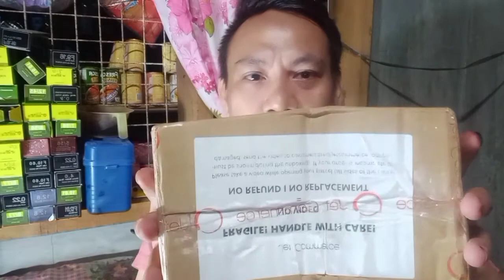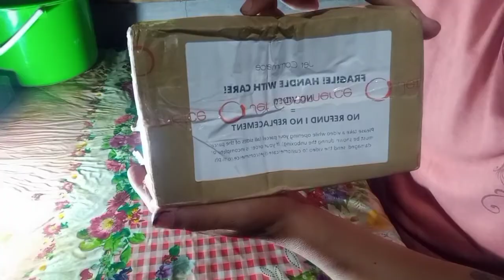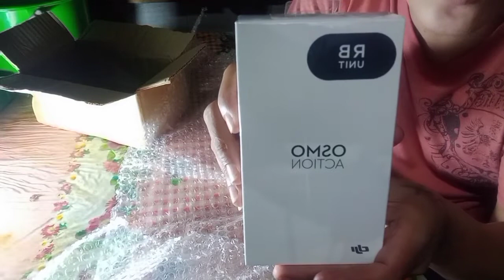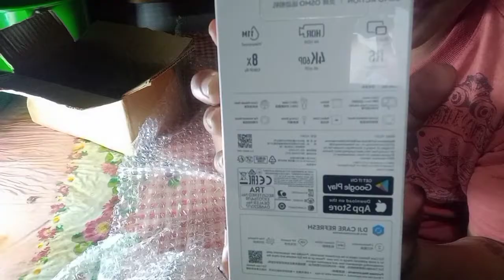Unboxing DJI Osmo Action Camera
DJI Osmo Action Camera Unboxing super nice i love it